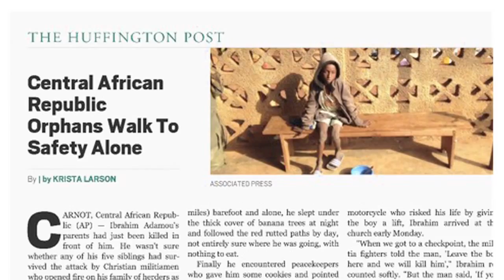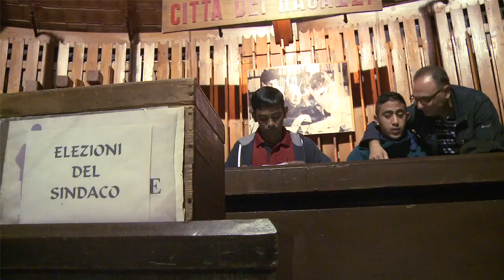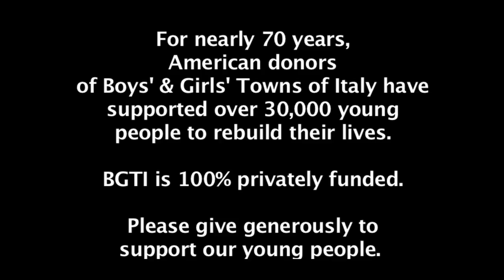BGTI Brand Video 2014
Boys' & Girls' Towns of Italy. Video I edited for their FundraIsing Banquet